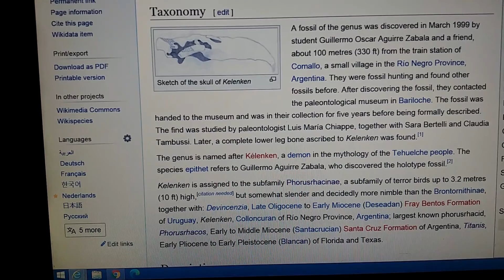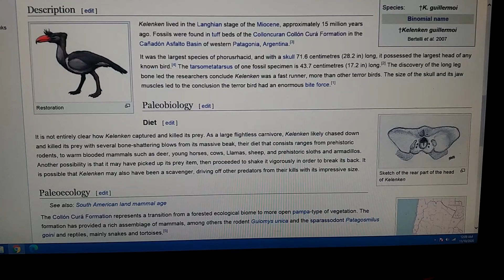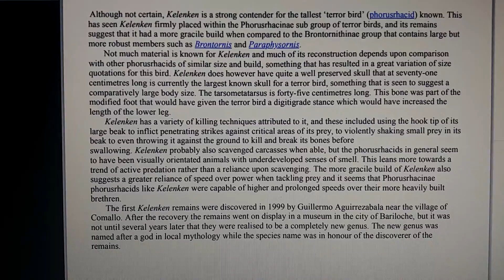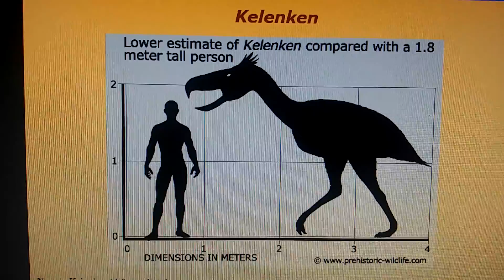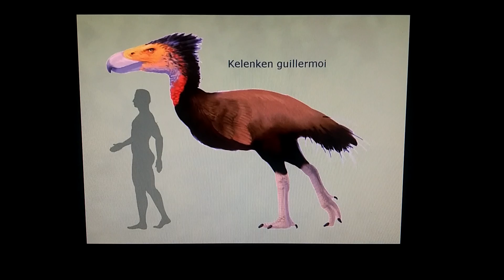Cenozoic profile kelenken